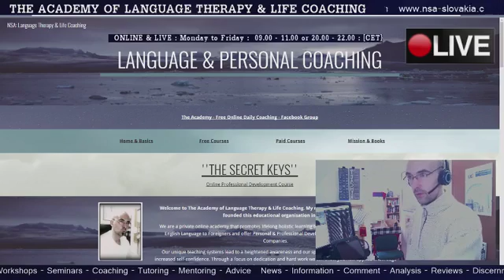The Academy: FB-Live - 002 - TEST - Fitting Into The Box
The Academy is an independent private holistic language school that is based in Slovakia. We offer Skype courses in The English Language for all levels and Life Coaching and Personal Development Sessions for a broad mix of clients from students to executives.

Graham William Hendrey or Native Speakers Academy
The Academy of Language Therapy & Life Coaching